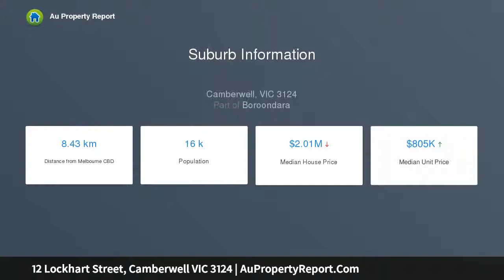12 Lockhart Street, Camberwell VIC 3124 | AuPropertyReport.Com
12 Lockhart Street, Camberwell VIC 3124
Property Type: house
Bedrooms: 4
Bathrooms: 4
Car Space: 2
Charismatic appeal at a lifestyle address